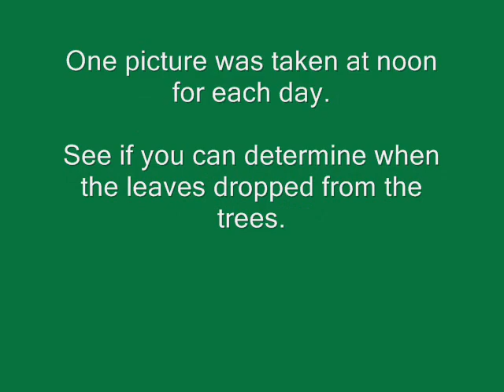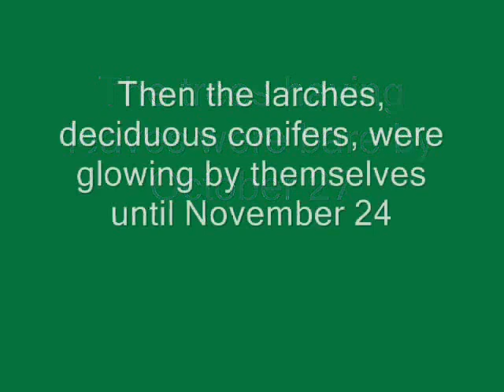Autumn Foliage on an Upstate NY Hillside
I used a Timelapse PlantCam to track the changes in autumn foliage on the hillside across the street from my house. The larches are the last trees to show autumn color, but they have needles instead of leaves.